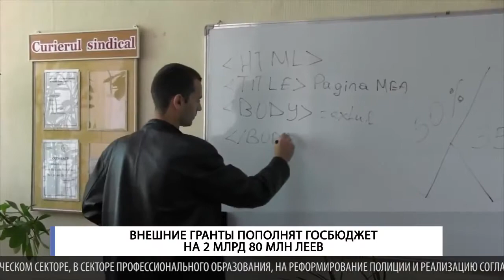Внешние гранты пополнят госбюджет на 2 млрд 80 млн леев